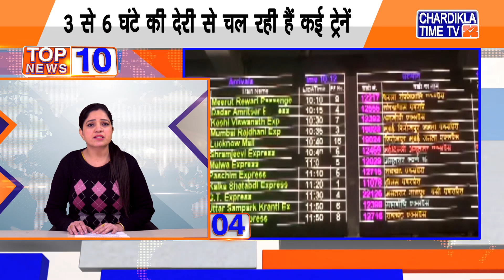Hindi News | Top Ten News (Afternoon) | 24 December 2019 | Chardikla Time TV